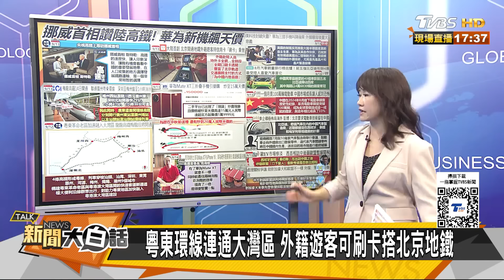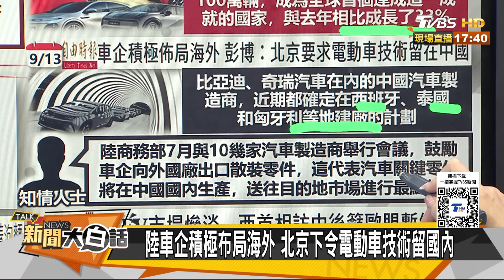挪威首相絕倒北京上海高鐵 陸突對加拿大祭反傾銷調查 新聞大白話 20240914